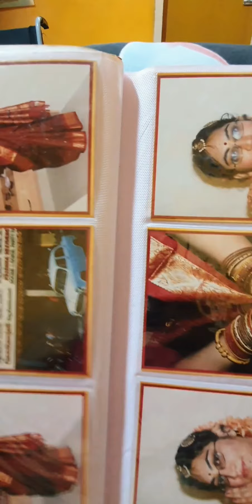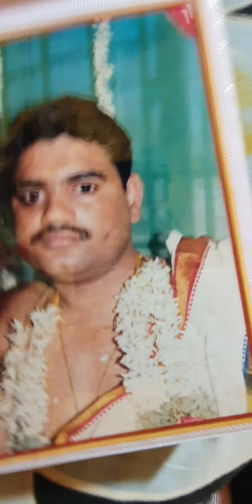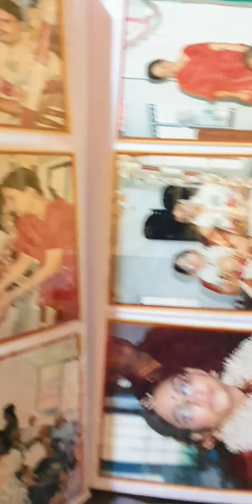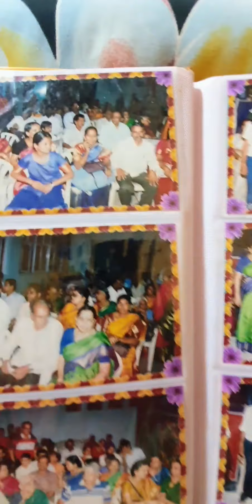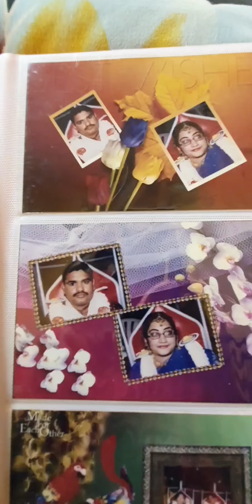MY WEDDING ALBUM A SHORT AND SWEET VIDEO/ 15 YEARS DOWN THE LANE/THROW BACK/15YEARS AGO TODAY 🥰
MY NAME IS PAVITHRA.CHANNEL
 NAME :JUSTBELIEVE

HI FRIENDS,

THROW BACK 15 YEARS DOWN THE LANE.

HAPPY TO SHARE MY WEDDING ALBUM WITH YOU ALL.

( JUSTBELIEVE )..

BENSOUNDS

Jarico landscape ringtone...

WATCH ME IN JAYA TV ADUPANGARAI SHOW:(FEB 14 ,2020) VALENTINES DAY SPL SHOW..

SPECIAL VIDEOS:
--- MY DEAR KRITI INDIANMOMLIFESTYLE TAMIL VLOG ABOUT ME..
-- MAKKAL TV WOMENS DAY SPL COOKING VIDEO
-- AVAL GLITZ WOMENS DAY SPL VIDEO

WATCH OUT THIS VIDEO ON DISABLED FRIENDLY DRIVING CAR…T